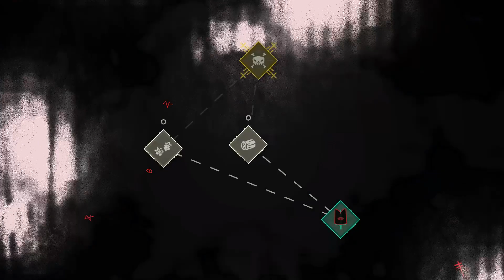Cult Of The Lamb #2: Tarot Card Readings!